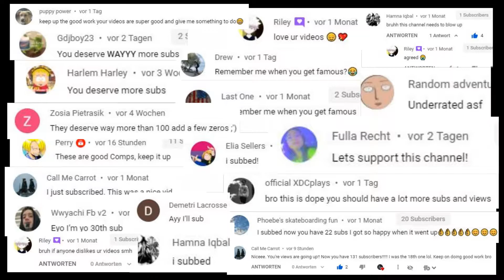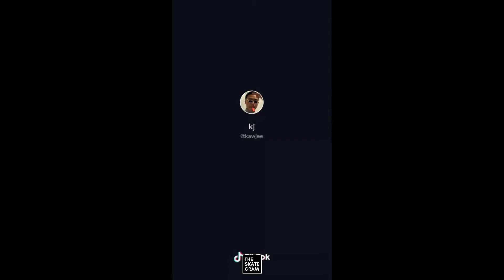e185 skate wins TIK TOK compilation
Check out all skaters that are mentioned in this video.

Want to get featured in our clips?
Want to collab with your music?
Any problems with the content?

THE SKATEGRAM - FROM SKATERS, FOR SKATERS